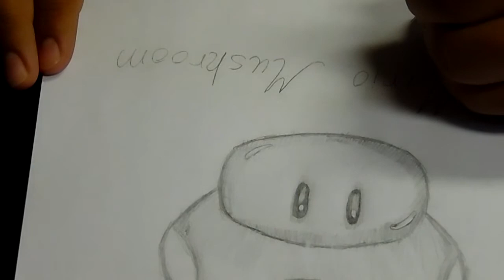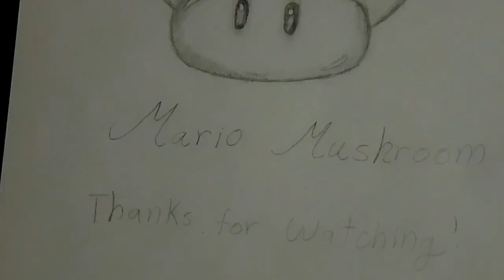How to draw an Super Mario Bros mushroom!!!